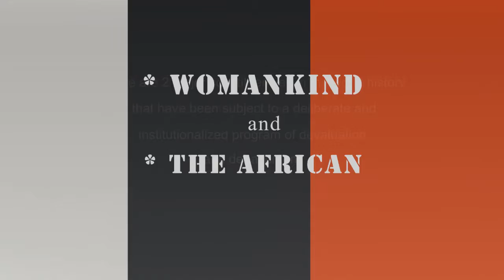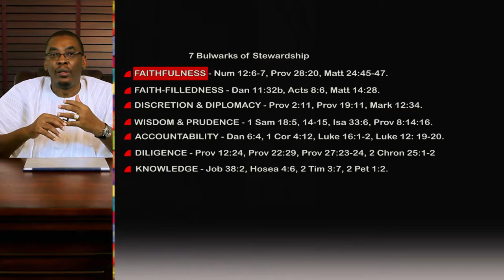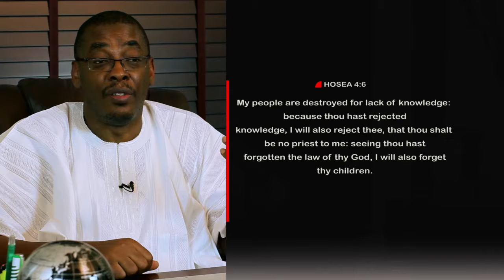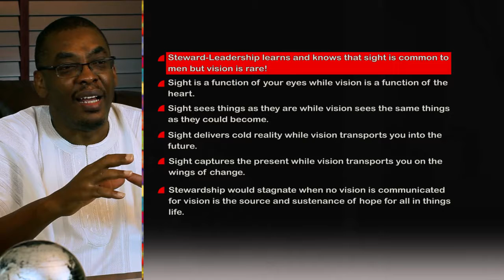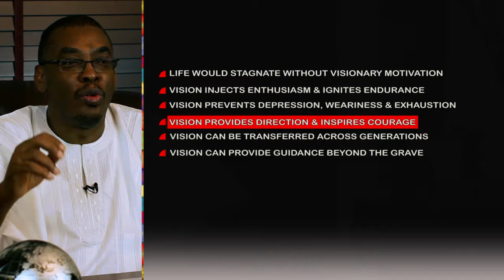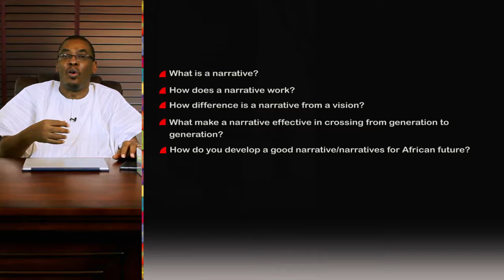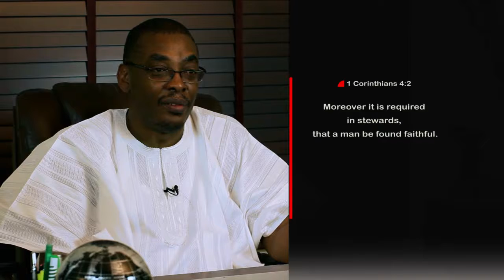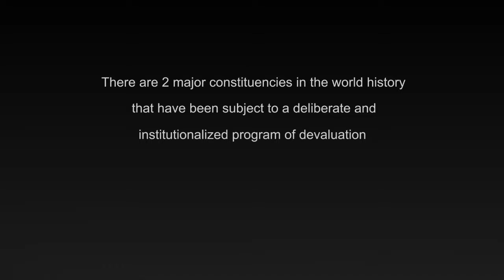SYNAPSE SESSION 7